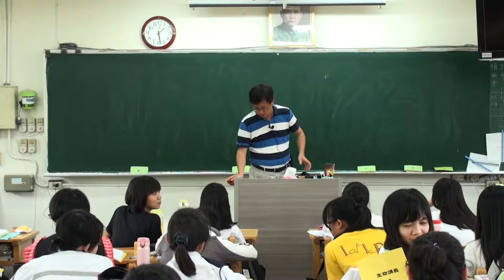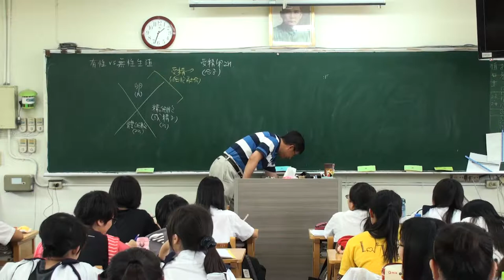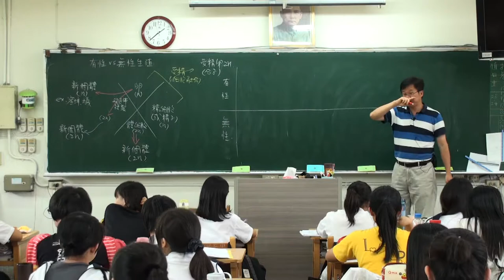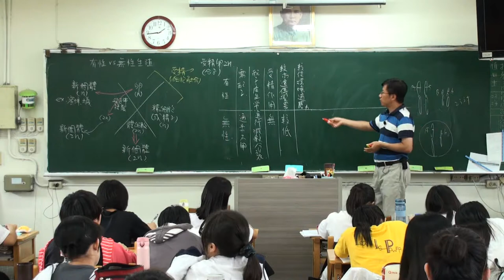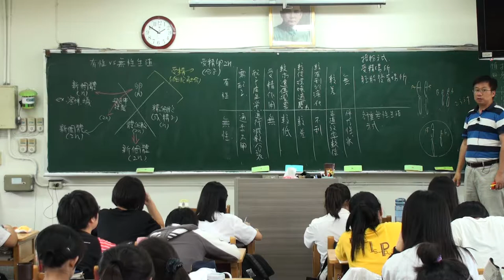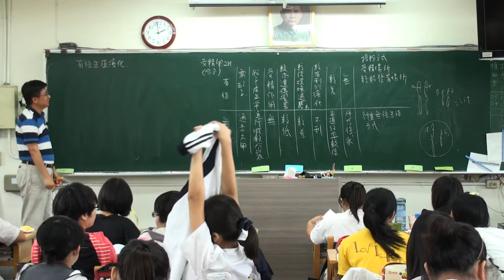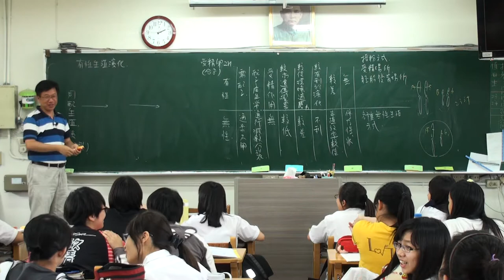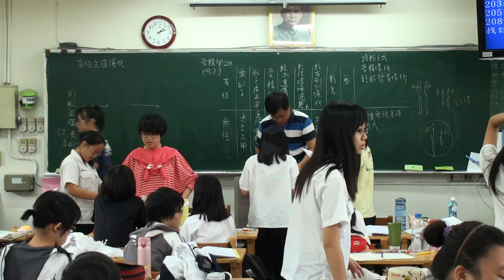生殖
生殖，豆豆熊的課堂分享 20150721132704 -A 1